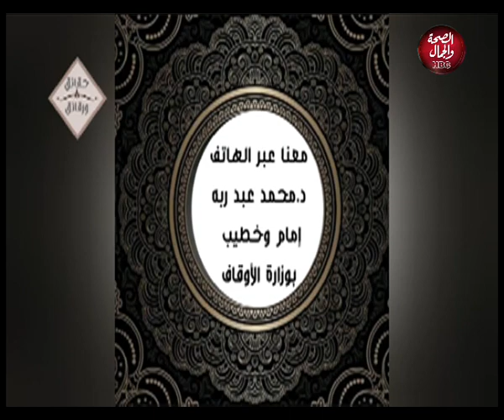حقائق و رقائق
حقائق و رقائق  | هل يجب علي المسلم ان يكون مقلدا او تابعا لاحد ائمة المذاهب الفقهية المعروفة